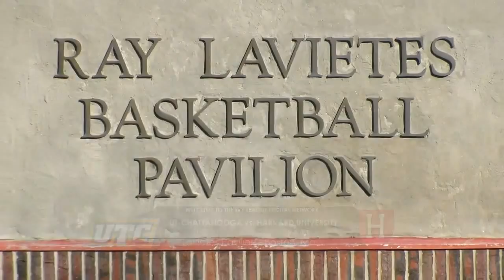Game Recap: Harvard Women's basketball falls to UT Chattanooga 54-52